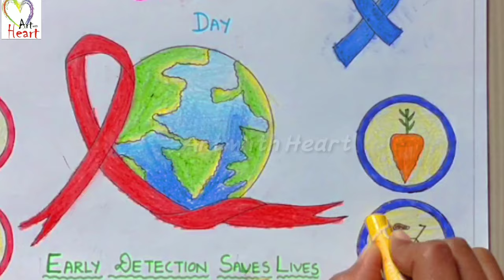Poster making......Awareness art ...... 4th February World Cancer Day Poster making for Cancer day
Hello Everyone 😊

Art with Heart

4, February

World Cancer Day is an international day marked on February 4 to raise awareness of cancer and to encourage its prevention, detection, and treatment. World Cancer Day is led by the Union for International Cancer Control to support the goals of the World Cancer Declaration, written in 2008.

The primary goal of World Cancer Day is to significantly reduce illness and death caused by cancerand is an opportunity to rally the international community to end the injustice of preventable suffering from cancer.The day is observed by the United Nations.

This is my new easy and simple poster making art on "World Cancer Day ".

 This is a awareness art please spread it.

please share your comment in comment section.